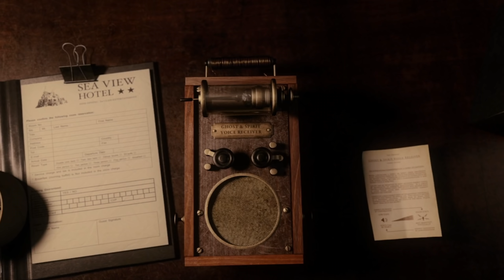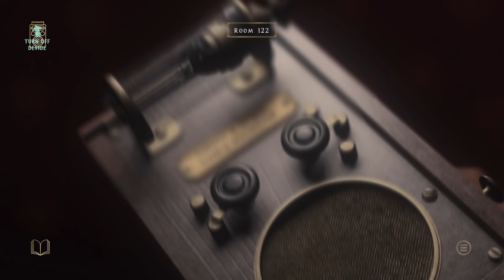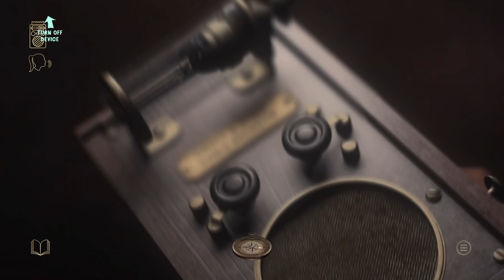Trying to Survive in a HAUNTED HOTEL with a Psychopath Hunting Me Down - At Dead of Night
Welcome to At Dead of Night! It's is a horror game where you are trapped in a haunted hotel trying to escape a murdering psychopath! Use tools and senses to contact his past victims from the grave and find your way out!

Want more At Dead of Night gameplay? Let me know down below!